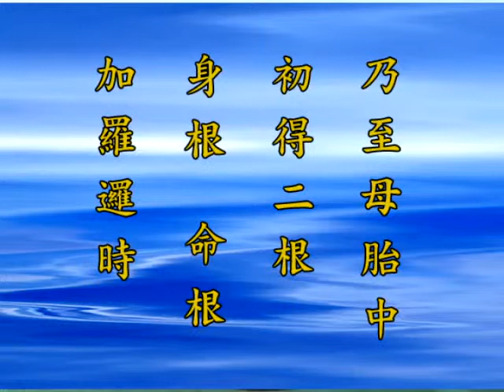殺戒22 這時候你就不可以墮胎了，他已經有生命 悟道法師